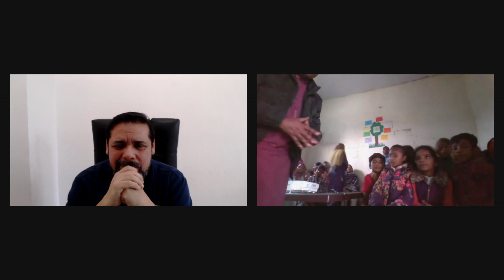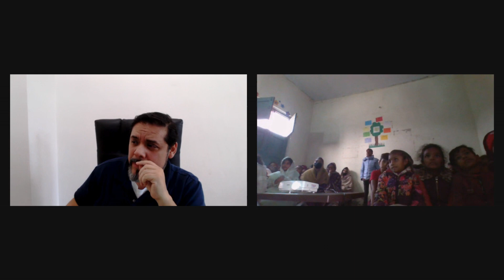Richi spricht zu Schulkindern in Pakistan!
Im heutigen Video kannst du zusehen, wie Richi zu Schulkindern eines Waisenzentrums spricht. Diese Kinder kommen aus unterschiedlichen Hintergründen. Die Eltern der meisten Kinder sind haben sich aufgrund von schon Schulden versklavt oder sind schon davongeschieden. Außerdem gehören diese Kinder unterschiedlichen Religionen an.
Richi spricht mit den Kindern über ihr Herz und, dass es ihnen und den Menschen in ihrer Umgebung Frucht bringen kann, wenn sie sich bilden. Er erzählt ihnen auch, wie besonders sie in den Augen Gottes sind und, dass sie voll Liebe geschaffen worden sind.
Am Ende durften die Kinder noch Fragen stellen.
Wir hoffen, dir gefällt dieses kleine Video.
Dein🔥Feuerstrom - Team🔥!

Die meisten dieser Kinder können sich die Bildung nicht leisten und erhalten deswegen kostenlose Erziehung. DAZU BRAUCHEN WIR DEINE HILFE! Durch Spenden ermöglichst DU diesen Kindern eine bessere Zukunft.

oder unter:
Feuerstrom gemeinnützige GmbH,
IBAN: DE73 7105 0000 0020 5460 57,
BIC:BYLADEM1BGL

🕊️🕊️🕊️Wenn Du Freude hast an dem was hier läuft, dann kannst Du, wenn Du magst…🕊️🕊️🕊️

🕊️🕊️🕊️ SPENDE FÜR SKLAVENBEFREIUNG IN PAKISTAN:
- 3000€ für die komplette Befreiung und Ausstattung eines Sklaven mit einer brandneuen Motorriksha als Taxi

oder

- jeder beliebige Betrag hilft!!! Bis wir die nächsten 3000€ zusammen haben!!

- Ihr könnt auch gern unseren Dienst unterstützen - alle Spenden bitte an:

Feuerstrom gemeinnützige GmbH,
BIC:BYLADEM1BGL

oder unter

...DANKE FÜR DEIN GESCHENK!

Natürlich erhälst du eine Spendenbescheinigung bei Spenden über 300€.

🕊️🕊️🕊️ uns ein like hinterlassen.

In der Liebe Jesu!

Euer Feuerstrom-Team!